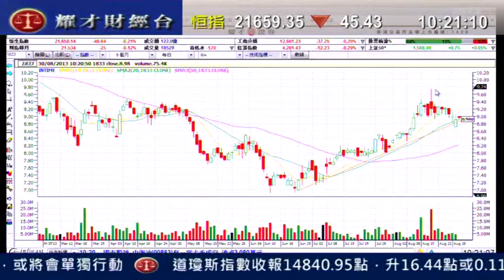耀才財經台 有問必答 謝美琪 植耀輝「有問必答: 0992、3311、0386」